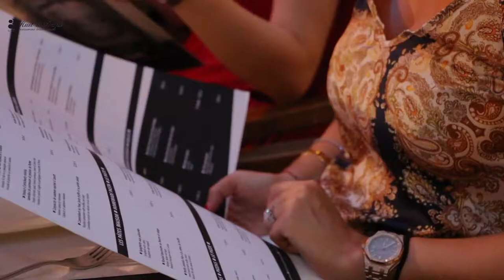Le Huit & Demi - Restaurant Monaco